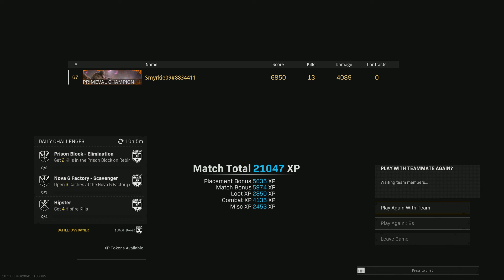Call of Duty: Warzone Hype first solo dub in ages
Hype hype